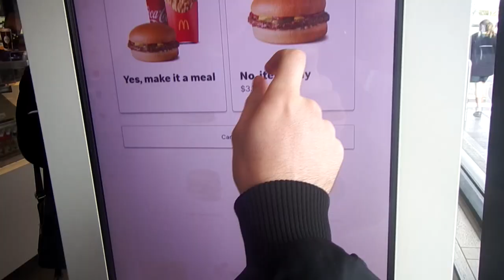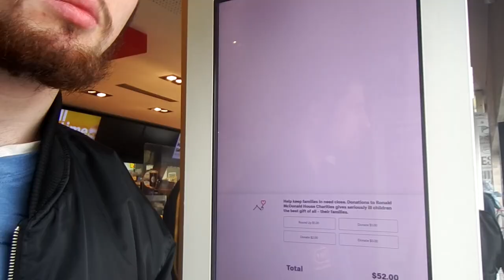I used 25 hamburgers to summon the dead ghost of Noam Chomsky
in which I use 25 mcdonalds hamburgers to summon the dead ghost of Noam Chomsky (though as of recording he has yet to pass) very spooky haunted house moment the clouds were settling in and everything.